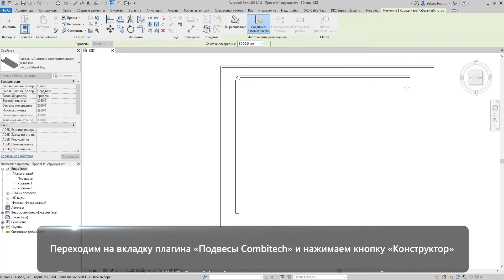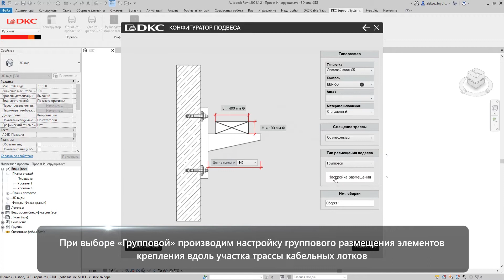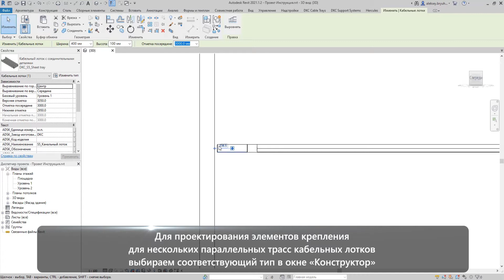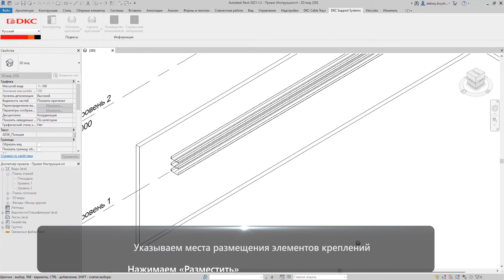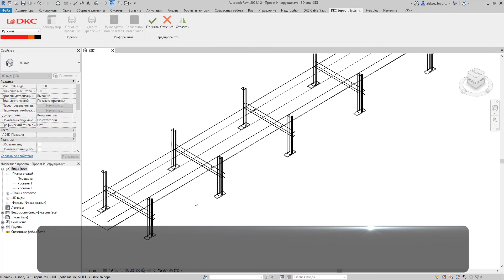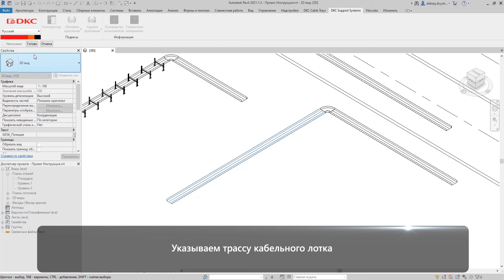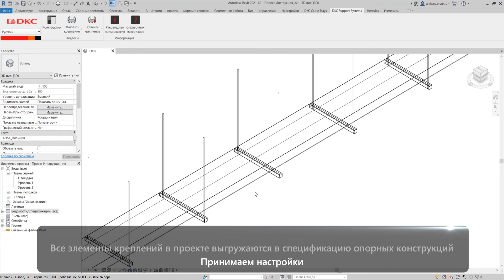Полное руководство по работе c плагином подвесов для Revit | Видеоинструкция для проектировщиков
По многочисленным просьбам коллег подготовили пошаговую видеоинструкцию по плагину подвесов Revit.

Для вашего удобства сделали подборку из таймкодов с основными инструментами плагина:

00:00 Вступление
00:10 Плагин подвесов Revit. Описание и решаемые задачи
00:29 Построение кабельной линии
01:00 Конфигуратор подвесов
01:52 Панель управления
02:12 Проектирование креплений для параллельных трасс
03:35 Проектирование креплений к полу
04:45 Проектирование креплений к потолку
06:15 Выходная документация